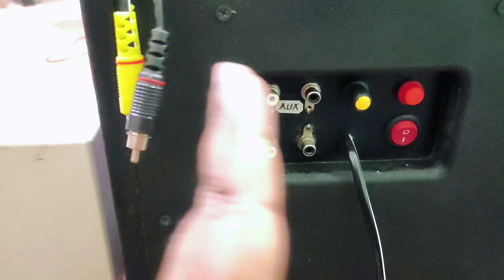150watt Active Subwoofer Bandpass Enclosure//MV Collection 150w Active Subwoofer Plate//Bia Acoustic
150watt Active Subwoofer Bandpass Enclosure//MV Collection 150w Active Subwoofer Plate//Bia Acoustic

            Today in this video I will show you How to make 150w Active subwoofer bandpass enclosure with complete setup using 150w Bia acoustic Subwoofer and Mv collection 150w Subwoofer board

also I will give you full sound testing
To listen the music better use 🎧headphone

Home made 8 inch home theater
Home made Active subwoofer bandpass box
Home theater sound check
Active subwoofer sound check
Sound testing Heavy Bass
Audio Bass testing
8" Bia acoustic Subwoofer Home theater
8" subwoofer 4th order bandpass box
8 inch Active subwoofer box design
Home made Active subwoofer cabinet
How to make 8"subwoofer box
8 inch bandpass subwoofer box

I hope after watching my this video you will feel very happy to listen the sound testing 8" Active subwoofer Bandpass enclosure

Please watch regularly and give your feedback in comments section below and support me.